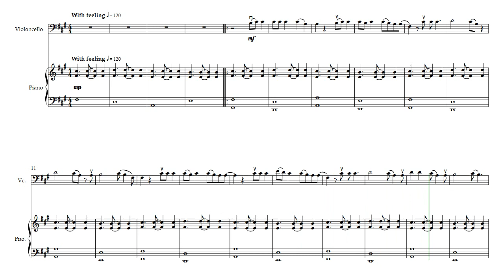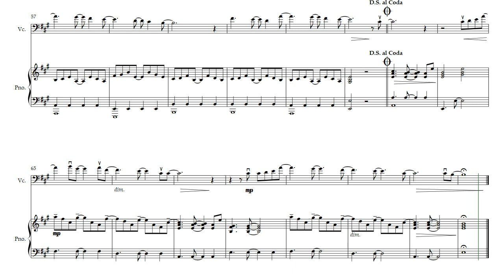John Legend - All Of Me | Cello & Piano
This sweet arrangement of "All Of Me" by John Legend is for solo cello and piano. The piano part is a true accompaniment and does not double the melody in the cello throughout. The cello part is written entirely in bass clef, but requires shifting to a B above the halfway harmonic and uses 4th and 5th positions frequently. Thoughtful bowings and dynamics have been included. This is perfect to add to your popular repertoire and is great to use at weddings and cocktail hour events.

The PDF download contains both a full score and a set of individual parts - Cello and Piano.